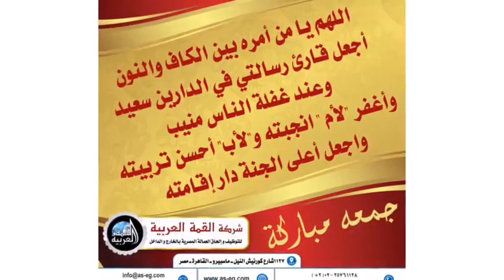تعلن عن فرصة عمل بكبري مجمعات السعوديه – المدينه المنورة مطلوب فورا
شركة الـقمة العربية للتوظيف بترخيص 856
مـطلـوب اطباء بكـبـري مـستشفيات بالـمملكة العربية السعودية ( جــدة )
الوظيفة المطلوبة الموهل والخبرة نوع التعاقد قيمة التعاقد
استشارية جلدية زمالة حديثة او دكتوراة حديثة + خبرة ليزر ترخيص ليزر فقط 10 الاف ريال
استشارية اشعة – اخصائى اول انثى دكتوره حديثه او زمالة حديثة عمل 30 الف ريال
2 اخصائى عناية مركزة ماجستير حديث عمل 16 الف ريال
2 اخصائى جراحة عامة ماجستير حديث عمل 12 الف ريال
استشارى عناية مركزة دكتوراة او زمالة حديثة عمل 50 الف ريال
استشارى اطفال حديثى الولادة دكتوراة او زمالة حديثة عمل 38 الف ريال
2 اخصائى اطفال حديثى الولادة ماجستير حديث عمل 16 الف ريال
اخصائى قلب او رعاية قلب ماجستير حديث عمل 15 الف ريال
اخصائى مسالك بولية / اول ماجستير قديم – دكتوراه حديثة – زمالة حديثة عمل 30 الف ريال